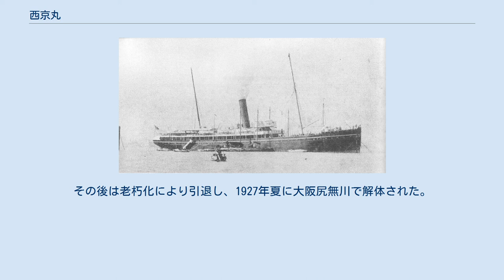西京丸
西京丸（さいきょうまる）は、 日本の商船の名前のひとつ。
 1.のうち、日本郵船草創期に活躍した貨客船。
本項で記述。
 1.のうち、日之出汽船の1,291トンの貨物船。
特設砲艦として活動。
1942年6月28日にアメリカの潜水艦スティングレイ (USS Stingray, SS-186) の雷撃により沈没した。
 文中、トン数表示のみの船舶は日本郵船の船舶である。
 1885年、激しい競争を繰り広げていた郵便汽船三菱会社と共同運輸会社が合併し、日本郵船が設立された。
新会社といっても、船隊の顔ぶれは旧会社2社からそのまま引き継いだものが多く、老朽船が多数を占めた他帆船も11隻含まれていた。
郵船が最初に行ったことは、これら雑多な船隊を整理して新造船の導入を進め、船質改善に務めることであった。
西京丸は郵船創立後最初の新造船としてグラスゴーのロンドン＆グラスゴー造船所で建造された。
西京丸は1888年6月に完成後日本に回航され、同年8月に到着し、上海航路に就航した、後ろ方向にやや傾斜したマストと煙突を持ち、船橋楼から船尾にかけては遊歩甲板が設けられ、その下に一等船室やサロンなどが設けられた。
 1894年7月25日の豊島沖海戦で、事実上日清戦争が勃発。
西京丸は開戦後ただちに日本海軍に徴用され、巡洋艦代用に改造。
武装が施され、9月2日に佐世保を出撃して、翌3日に長直路の根拠地に到着した。
9月6日、軍令部長樺山資紀が幕僚5名を従えて西京丸に乗艦。
西京丸は戦況視察の目的を以って連合艦隊付属となり、艦隊とともに9月16日に出撃した。
 翌17日昼ごろ、連合艦隊は黄海海上、海洋島近海で清国北洋艦隊を発見。
黄海海戦である。
艦隊発見と同時に、連合艦隊司令長官伊東祐亨は、西京丸と赤城に対して戦闘を避けるよう信号を出した。
しかし、信号に従って戦闘を避けたつもりだったのが、戦闘自体が激しくなるにつれ、いつしか敵前孤立の形となった。
この時までに上甲板に一発被弾し船室を貫通したが、幸い戦死者は出なかった。
最初の危機が去って間もなく、今度は北洋艦隊旗艦定遠と鎮遠、来遠の3隻が西京丸に対して攻撃を仕掛けた。
定遠か鎮遠のうちのどちらかが発射した30.5センチ砲弾が命中し、サロンと機関室、スチームパイプを破壊した。
スチームパイプの破壊で一時操舵が困難となったが、人力装置に切り替えて第二の危機を乗り切った。
ほどなく水線付近にも被弾し浸水が始まったが、この浸水はセメントで被弾箇所を固めて食い止めた。
 福龍 定遠以下の攻撃を凌いだのもつかの間、前方から新手の敵である平遠と広丙が水雷艇を伴って襲ってきた。
西京丸は備砲で水雷艇を追い払うと、平遠と広丙に対して攻撃。
両艦は大した反撃もなく去り、続く敵、水雷艇福龍が西京丸の前に立ちふさがった。
福龍は西京丸に対して500メートルの距離で最初の雷撃を敢行。
しかし、これは西京丸の左舷をかすめ去った。
西京丸は備砲で反撃を試みたが、運悪く故障が発生し反撃できなかった。
福龍は西京丸が反撃できない好機を逃さず、二度目の攻撃でわずか40メートルにまで接近し、魚雷を発射。
しかし、距離が近すぎたのか魚雷は西京丸の下を通過して反対側に去っていった。
西京丸は被弾12発を数えた。
しかし、戦死者はわずか1名であった。
西京丸は「舵故障」の信号を掲げて戦場を離脱した。
 黄海海戦後の西京丸は修理の後、引き続き徴用船として活動。
1895年5月8日以降の台湾平定にも参加した。
最中の10月28日に台湾征討近衛師団長北白川宮能久親王が台南にて薨去。
西京丸は能久親王の遺体を安平から日本に運搬した。
この際、表向きには「（能久親王は）御病気ニテ御帰京遊バサル」ということになっていた。
戦争終結後、西京丸は徴用を解除された。
 上海航路に復帰した西京丸は大いにモテた。
黄海海戦での奮戦ぶりが大々的に報じられ、わざわざ西京丸の便を待つ乗客が出るほどの人気であった。
1903年、西京丸は弘済丸（2,627トン）を入れ替わるように上海航路から撤退した。
1904年からの日露戦争では同型船神戸丸（2,901トン）とともに病院船として活動した。
第一次世界大戦前後は青島航路に転じ、1921年5月7日に栗林商船に売却され、上海・大連航路に就航した。
その後は老朽化により引退し、1927年夏に大阪尻無川で解体された。